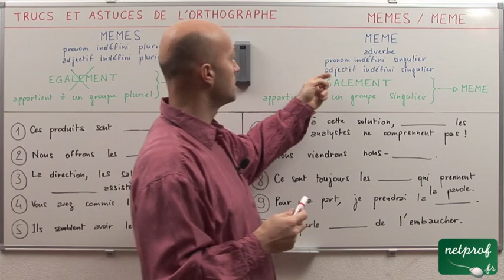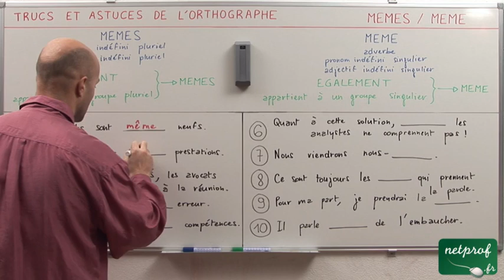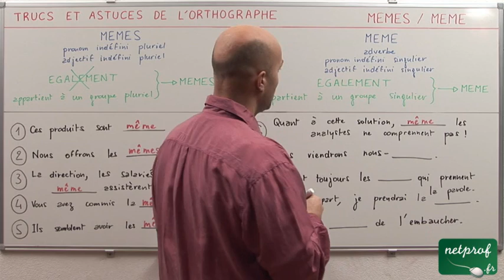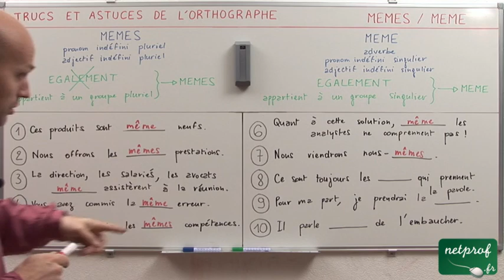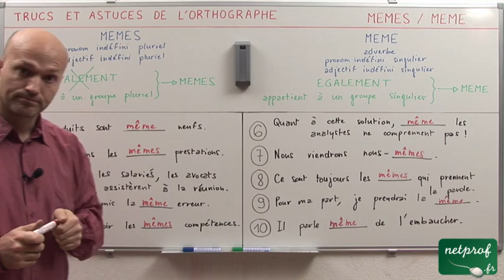"mêmes" ou "même"